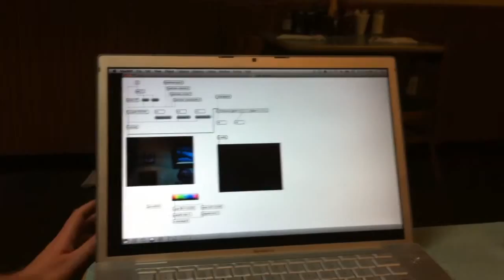Four Dimensions Dev 1-- Oct 11, 2011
The 1st installment of behind the scenes development videos:
Our fourth development meeting regarding a new work for the Orlando Philharmonic Orchestra to Premiere April 21st 2013. This is a short video documenting the first meeting between Marc Pinsky and Nathan Selikoff.
Four Dimensions for Orchestra and Electronics by Keith Lay
Visual Art by Nathan Selikoff
Marc Pinsky - wireless baton development